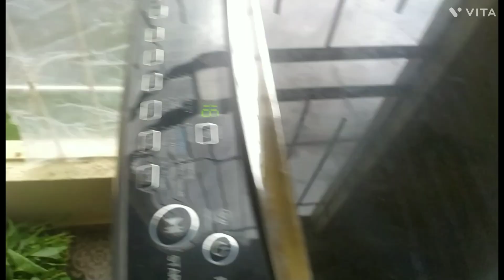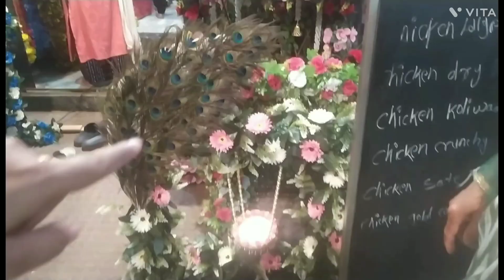Sunday sokal theke onek kaj kore ratire ranna pujor nemontonno bari khete gelam 😘😘@jewelfamily6163